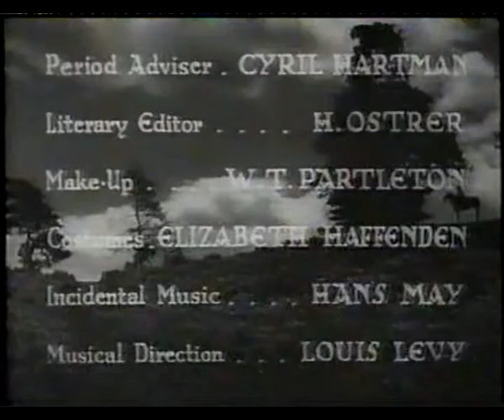CINTA VHS LA MUJER BANDIDO 1945 VOS-CICLO FILMOTECA EN TVE1-4 JULIO 1989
Inicio+créditos finales-resto de film no se sube x motivos de copyright.